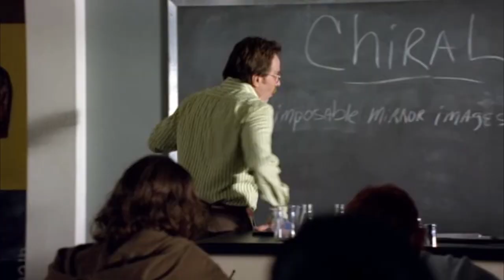Breaking Bad: The Study of Change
Breaking Bad fan montage.